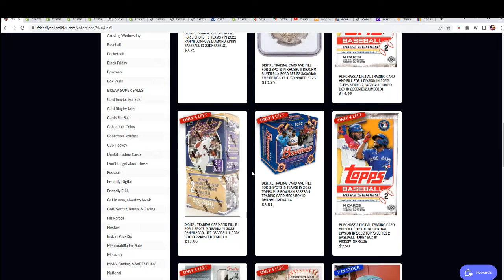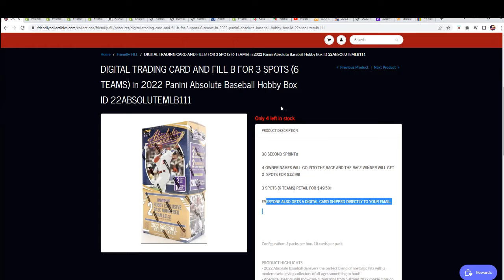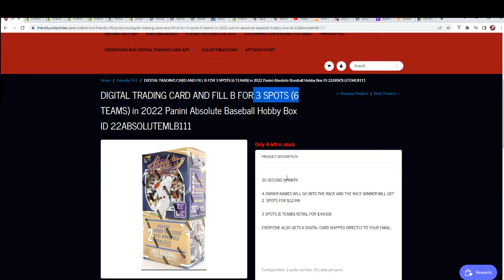2022 Panini Absolute Baseball Hobby FILLER ID 22ABSOLUTEMLB111